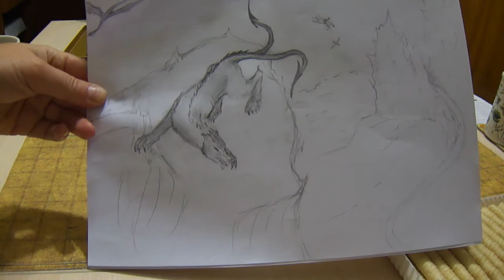Pathfinder. Партия Вторник. 24.02.2015p.1